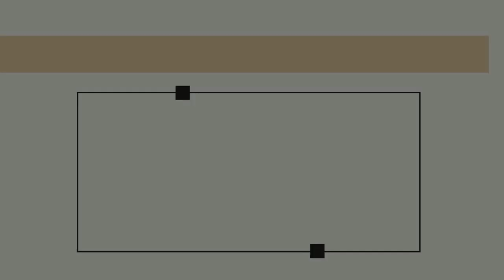I HAVE DECIDED| GCI INDIA SUNDAY SERMON| PRAVEEN CHINTA